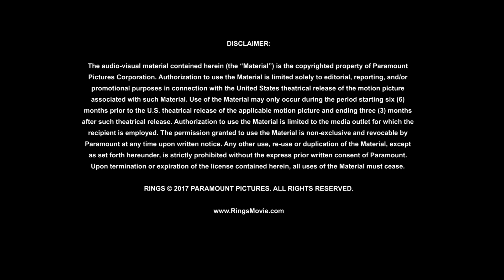RINGS Interview: MATILDA LUTZ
Matilda Lutz (Julia) interview. Video courtesy of Paramount Pictures.